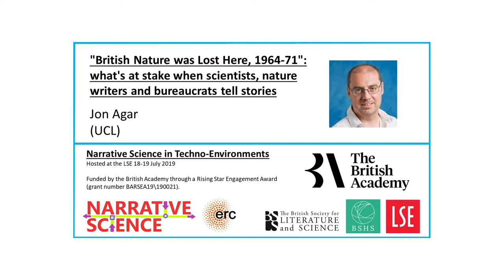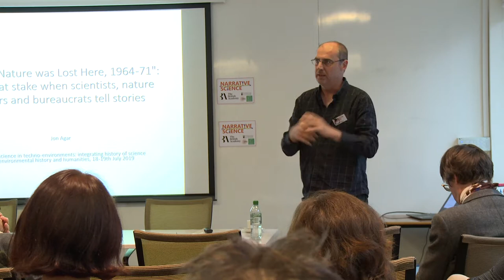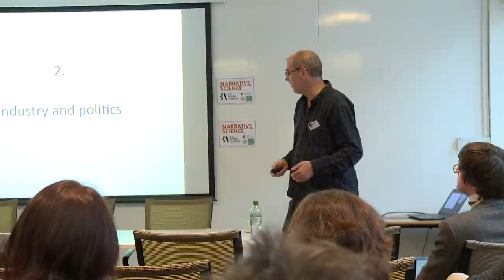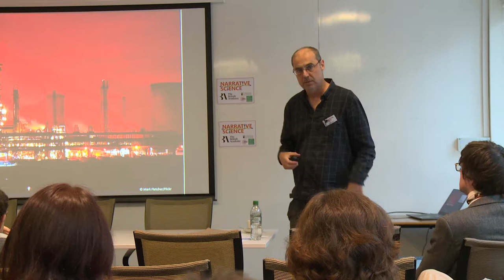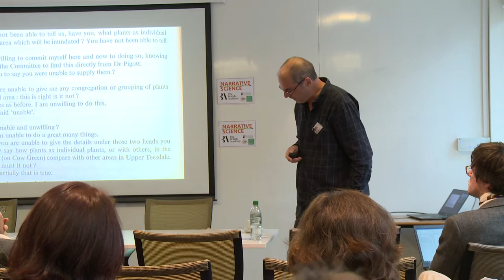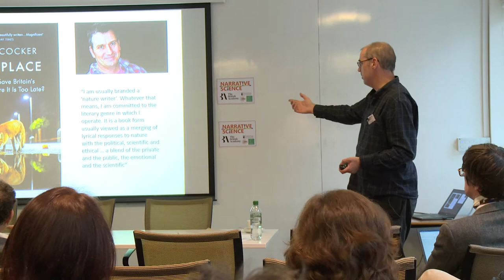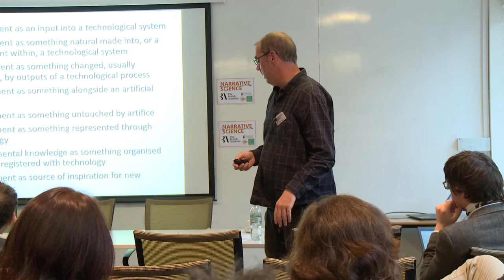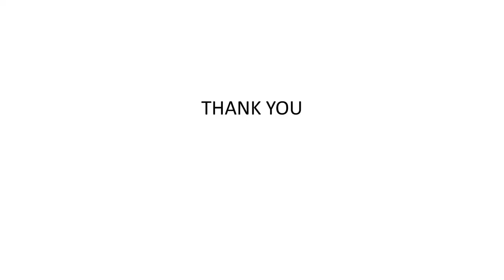"British Nature was Lost Here": when scientists, writers & bureaucrats tell stories - Jon Agar (UCL)